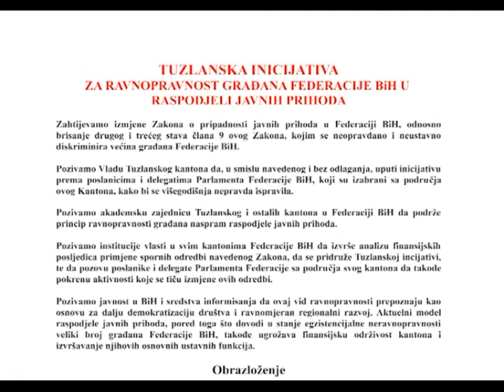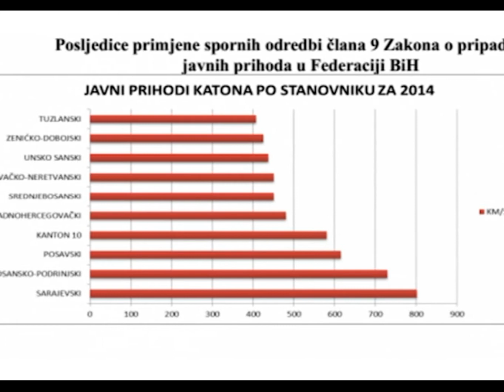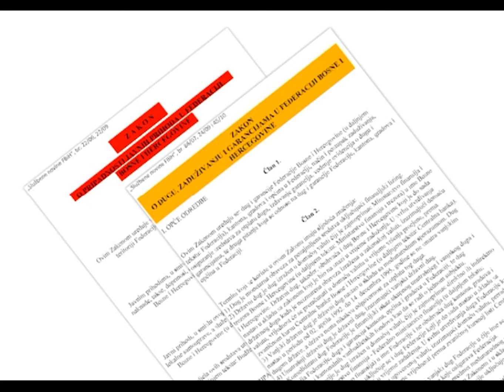Vlada TK podnosi tužbu protiv Vlade FBiH - 03.11.2015.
Tuzlanski kanton je na osnovu Zakona o raspodjeli javnih prihoda u Federaciji BiH godišnje oštećen za oko 30 miliona maraka. U februaru je pokrenuta takozvana „tuzlanska inicijativa“ za izmjene tog Zakona, ali on još nikada nije došao na dnevni red Vlade Federacije ili Parlamenta. Pored toga, i na osnovu još jednog pravnog akta, Zakona o zaduženju, oštećeni su kantoni. Zbog toga Vlada Tuzlanskog kantona podiže tužbu protiv Federalne Vlade.